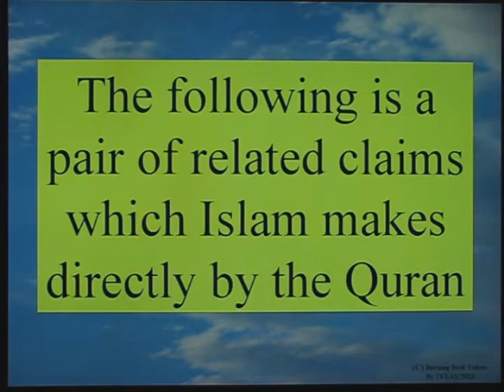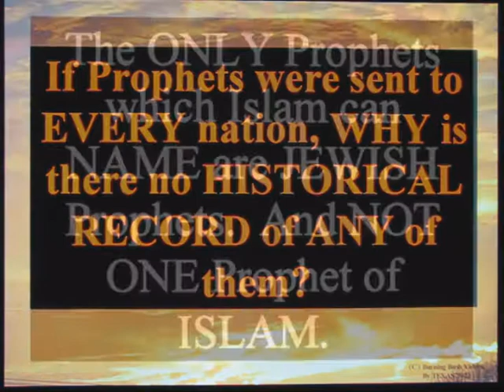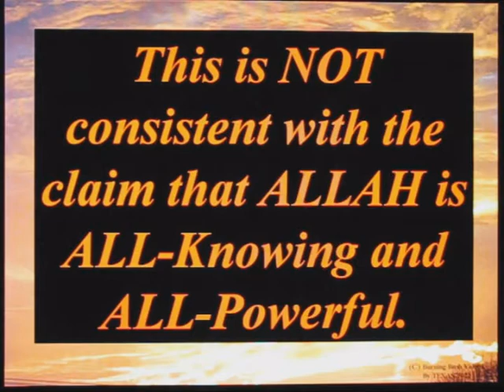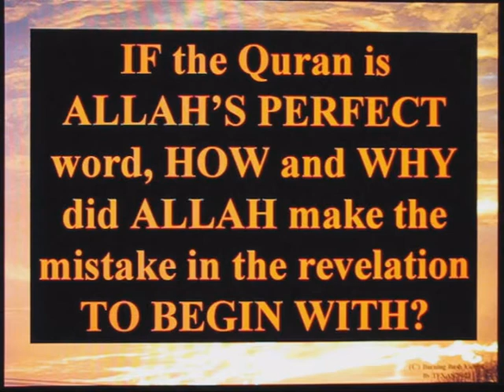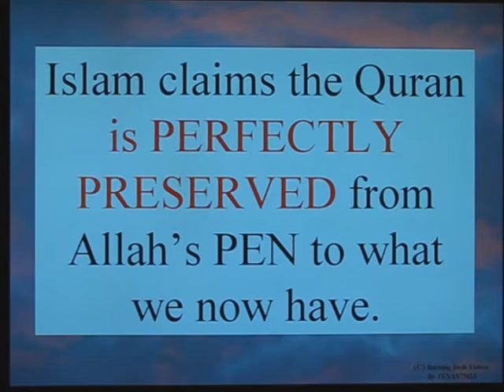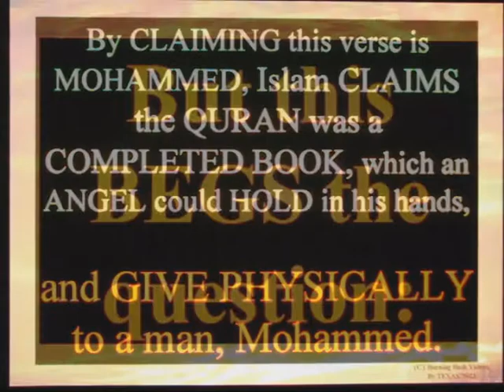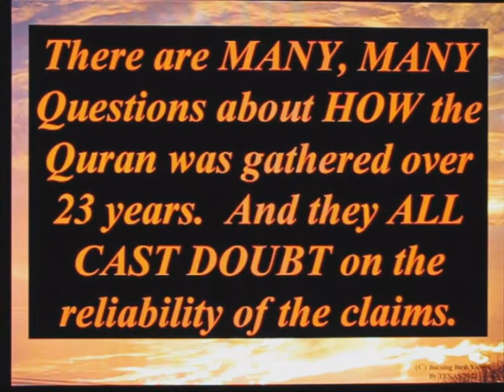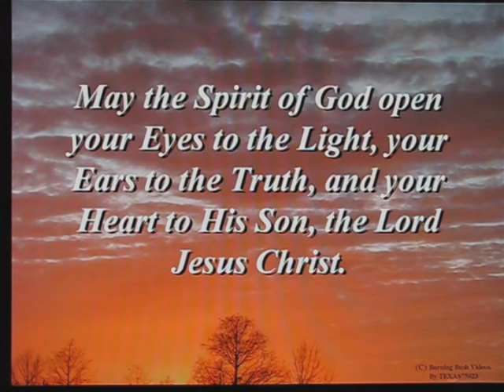Comparing Christianity with Islam - Video 6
This is the 3rd video documenting Islamic Claims, and evaluating their SELF-Consistency.

It does not look good for Islam.

Their foundational claims, those which EVERYONE would know and nod their heads if told, are sadly inconsistent when you look at them in the LIGHT of the OTHER claims that Islam makes.

This really demonstrates what a tangled web, YES of lies, which comprise the religion and world-view of Islam.  It is lie upon LIE, and baseless claim upon baseless claim.  And the MORE you learn about Islam, the MORE questions BEG to be asked, and THESE IN TURN show MORE confusion, contradiction and corruption in the religion.